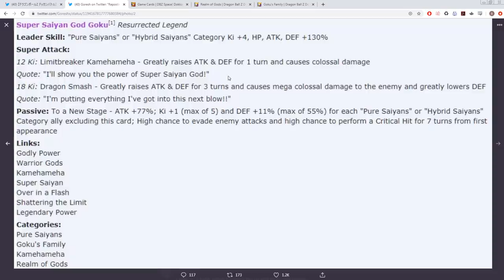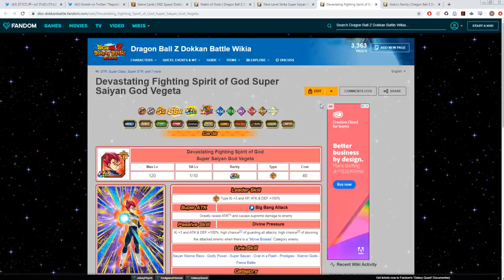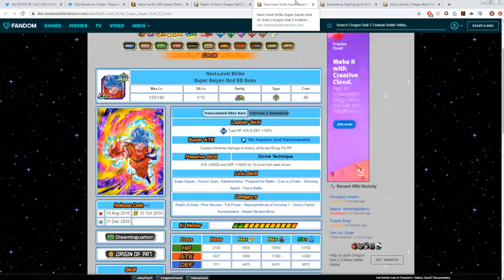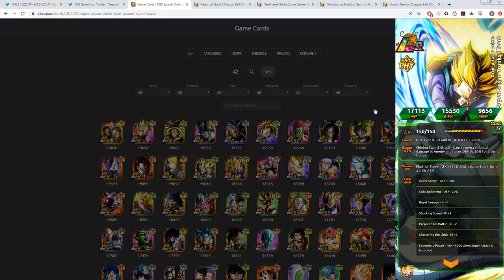(Dokkan Battle) Brand New LR Super Saiyan God Goku Incoming! Is He Really Underwhelming?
Huge shoutout to Kuwa for creating the thumbnail for this video.